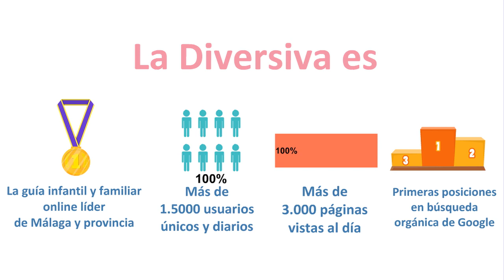LA DIVERSIVA PARA EMPRESAS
Vídeo realizado para la promoción de la empresa malagueña de ocio infantil "La Diversiva"